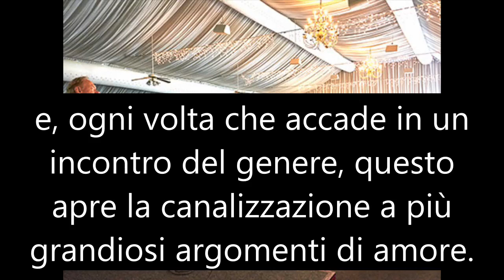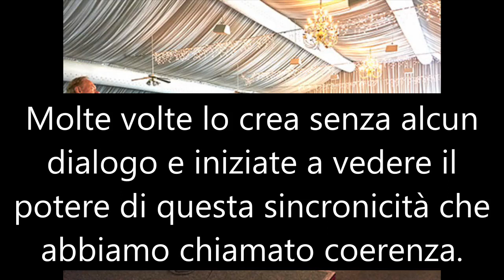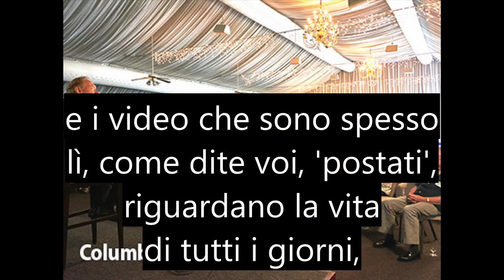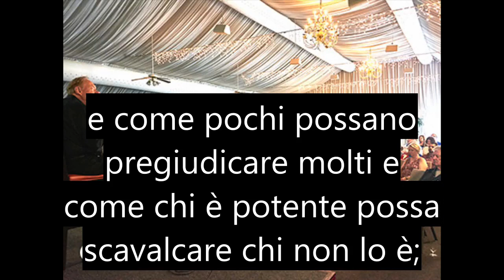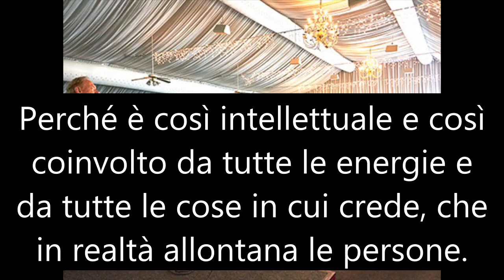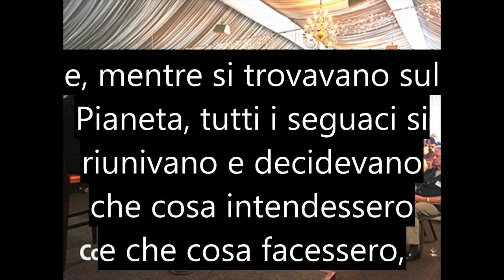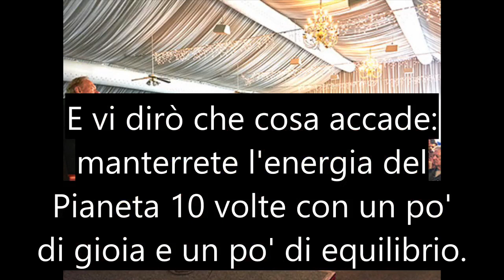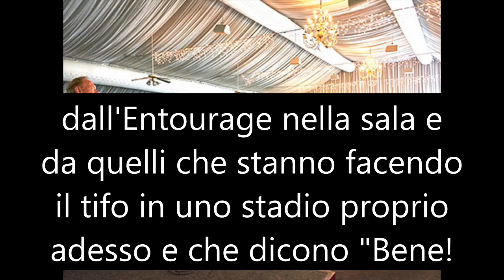Kryon/Lee Carroll - Il nuovo operatore di luce - Columbus, 5 maggio 2019